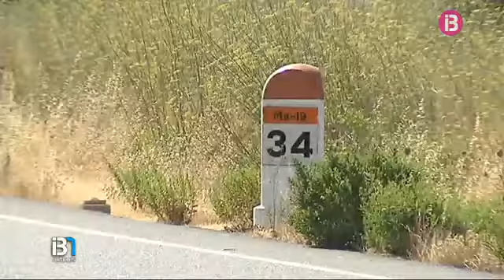La carretera Campos-Llucmajor és un dels principals punts negres de Mallorca